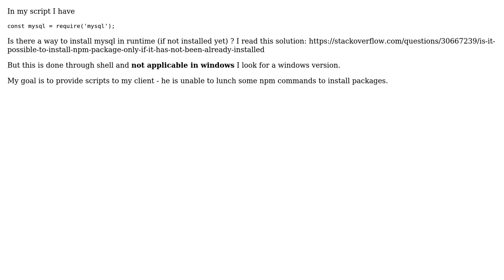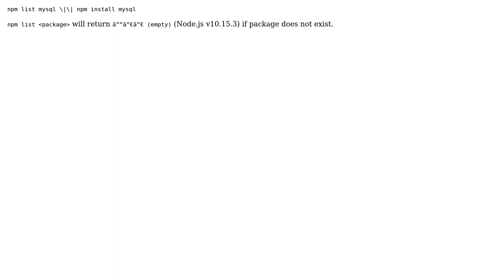nodejs: install package if not exists (windows version)?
With thanks & praise to God, and with thanks to the many people who have made this project possible! | Content (except music & images) licensed under CC BY-SA | Music | Images & others | With thanks to user yarek user Umair Sarfraz and the Stack Exchange Network Trademarks are property of their respective owners. You are responsible for your own actions.